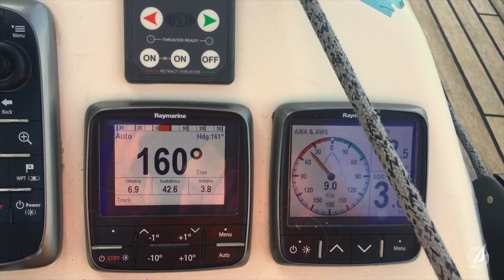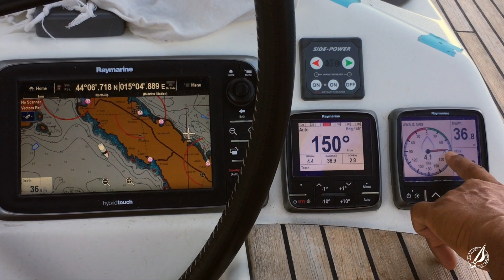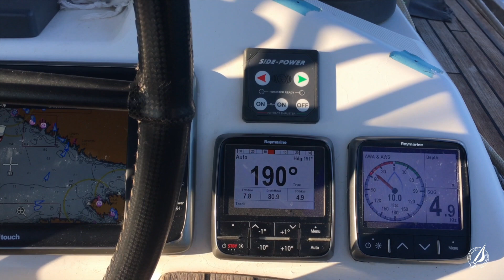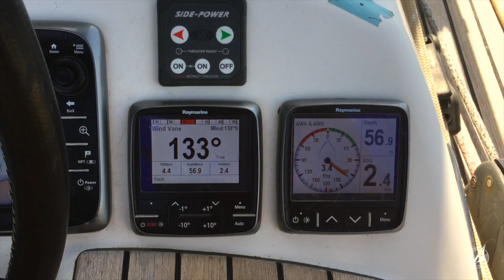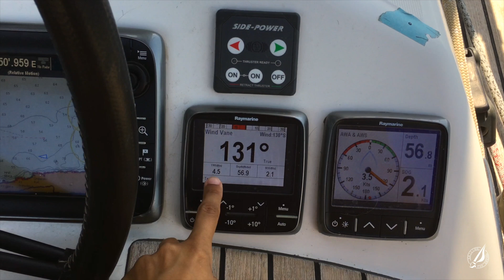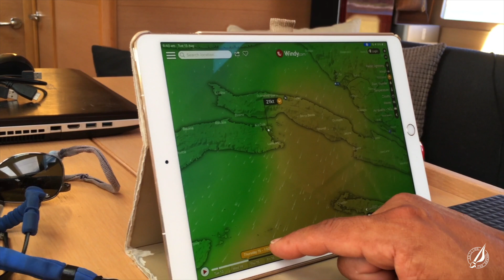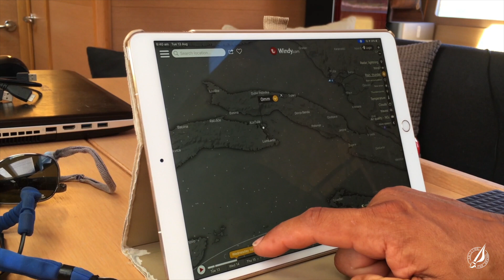Sailing The Dream | #047 | Croatia - Light winds sailing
After sailing to the north of Croatia it was now time to enjoy the ride back south, sailing through the inner group of islands. Enduring great storms at anchor and glorious light wind sailing in between weather spells.
The landscape absolutely gorgeous.